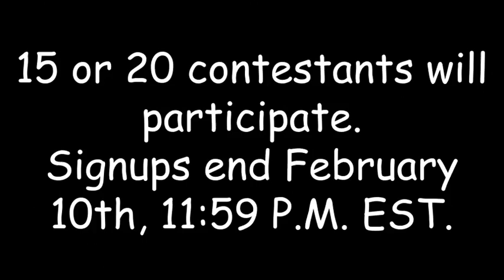Join my discord camp advertisement (CHIPS)